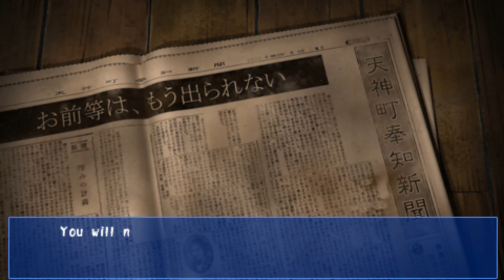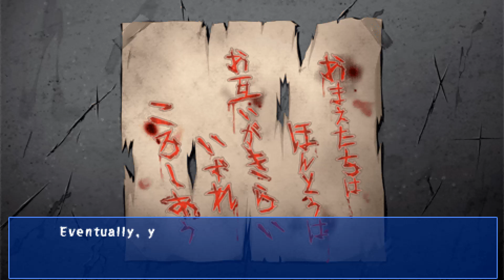Corpse Party Walkthrough Part 5 No Commentary (PSP)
Corpse Party Walkthrough Part 1 No Commentary PSP Gameplay
Corpse Party Walkthrough Part 5 No Commentary PSP Gameplay

Corpse Party, released in Japan as Corpse party BloodCovered: ...Repeated Fear (コープスパーティー ブラッドカバー リピーティッドフィアー Kōpusu pātī BuraddoKabā Ripītiddo Fiā?), is the remake of Corpse Party survival horror adventure game series created by Team GrisGris for the PlayStation Portable and iOS. The game was published by 5pb. and was released in Japan on August 12, 2010. It was localized by XSEED Games and released on November 22, 2011 in North America and on December 14, 2011 in Europe. It is known under the abbreviation BR in Japan and as CP overseas. This game has inspired light novels, fan book, web radios, and an amusement attraction.

While it is mainly a port of the PC version, Corpse Party, it is also a remake of the original CORPSE-PARTY for the NEC PC-9801. Several changes were made from the PC version, such as enhanced background graphics, inclusion of CG event artwork, and professional voice actors. The PlayStation Portable game was followed by a sequel, Corpse Party: Book of Shadows, which was also released on the same system.